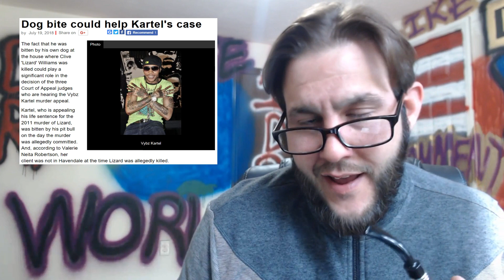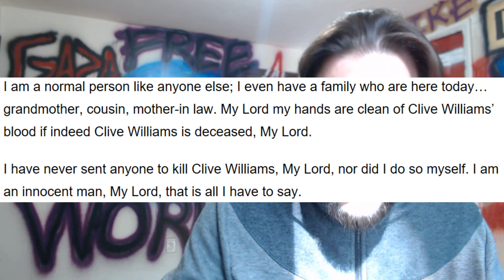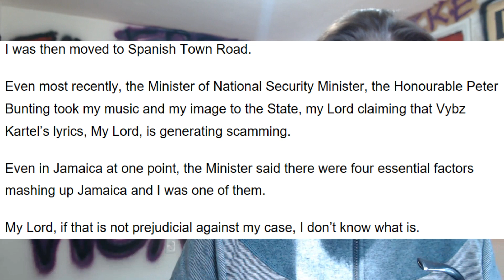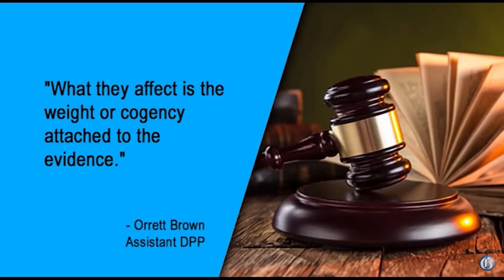The Vybz Kartel Appeal! Day 1 - 5 (Mini Documentary) Free World Boss!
Gaza Nation I wanted to put all 5 days of Vybz Kartel's appeal trial into one video. I hope you don't mind. This is a special time so I decided to put my two cents in. I believe this appeal proves all four men are innocent and deserve to be acquitted of all charges! This will be the best Christmas ever! FREE WORLD BOSS! GAZA NATION STAND STRONG!